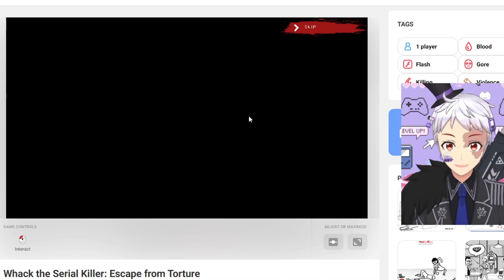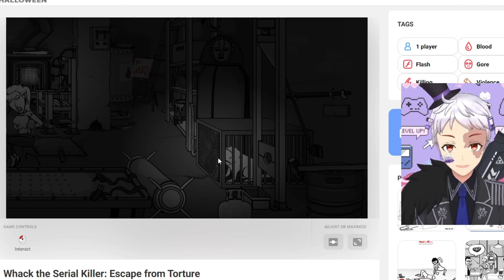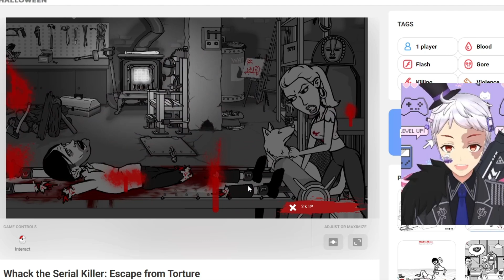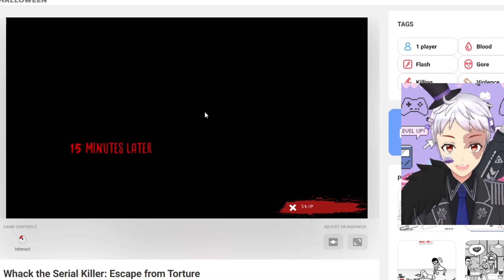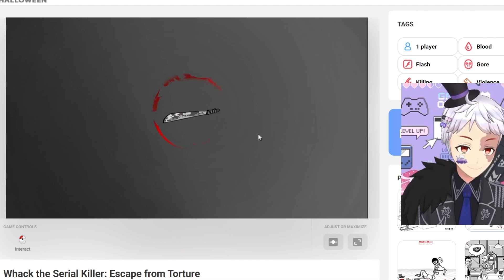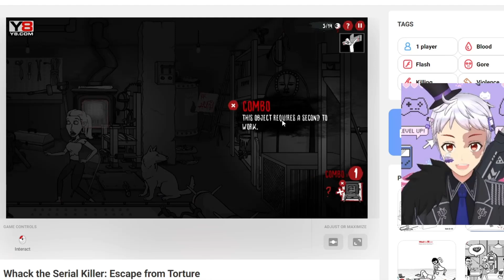Whack the Serial Killers